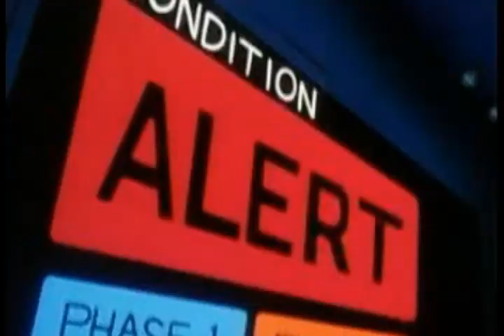Wassup?!!?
Guild "Tabula rasa" music video. Enjoy .